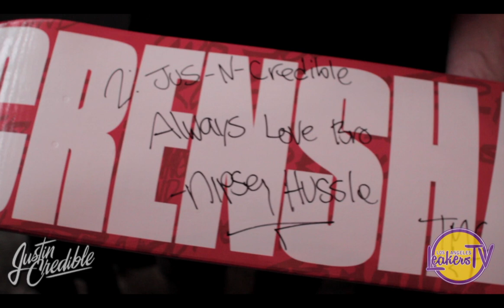Justin Credible At Young & Reckless Pop-Up Shop w/ Nipsey Hussle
Justin Credible  DJ'ed  at Young & Reckless Pop-Up shop for their new line "Crenshaw" with Nipsey Hussle.

and check us out on
Twitter: @LALeakers @J_Credible @djsourmilk @FuzzFanTab